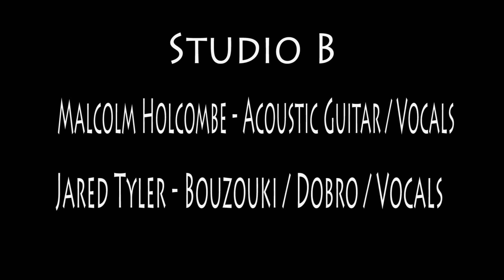Malcolm Holcombe: interview after "To Get By"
The interview with Malcolm Holcombe after he performed 'To Get By' live in StudioB on February 19th, 2016.